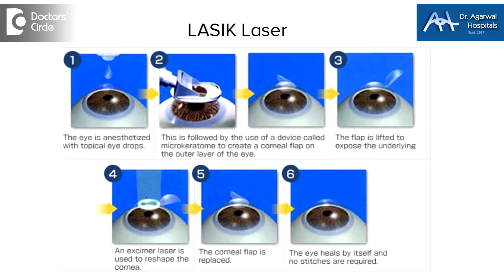What are risk factors and limitations of LASIK Laser? - Dr. Sunita Rana Agarwal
LASIK Laser is a surgery and any surgery has got its own complications. When we do LASIK Laser, all we do is reduce the glass power. We are taking that into the corneal surface and this means that the cornea should have some amount of thickness. The problem what happens is with dryness of eyes, the cornea becomes much more thinner.  Thus 20 years ago, the corneas were refined at 20 microns. Today they are less than 500 microns, we suggest a not to do a laser surgery. It is less than 500 micron, then do not do a Laser surgery. These are the first few limitation. The second limitation is we can usually reduce power technically and ideally only upto minus 7. So anything below that is only good. Minus 7 is looking at a very rosy picture. Minus 2 or minus 3, if we tackle with simpler mechanisms. Simpler examinations that we may want to do this. The simple reason why we may require LASIK Laser. However the benefits of LASIK Laser are many that we may require the Laser surgery can be done as an outpatient procedure, it is done in an hour. Next day, the patient goes home and is extremely fine.